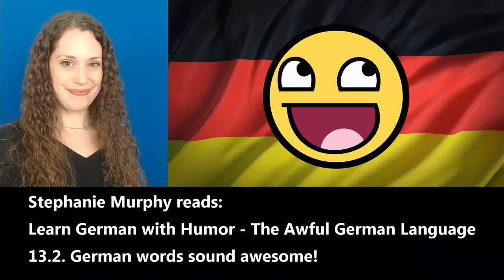So schön klingt das neue Hörbuch! | It’s like candy for your ears 😉 [Learn German with Humor]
▼ READ ME ▼